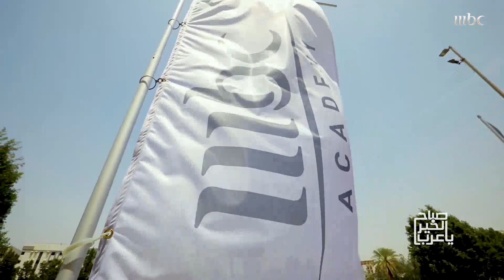أكاديمية MBC تستمر في رحلة البحث عن الموهوبين في أبها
ونجم رشاش ضمن لجنة التحكيم!